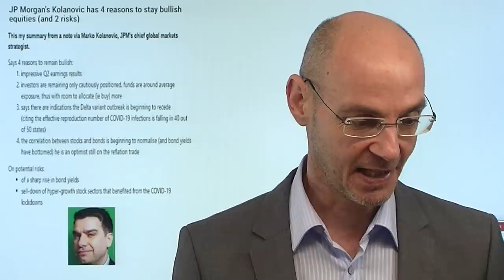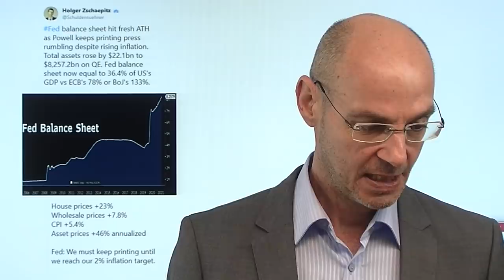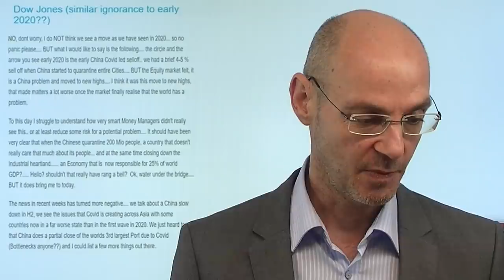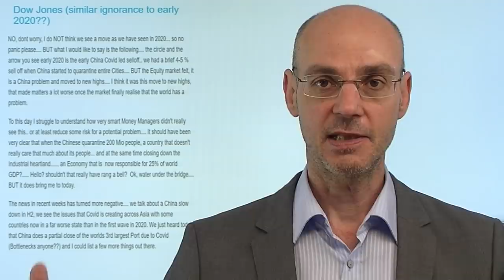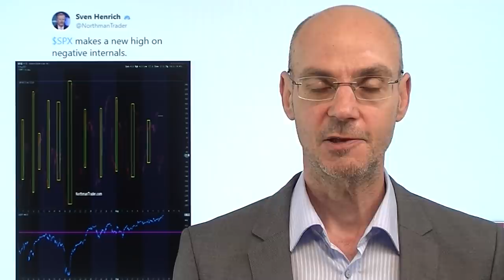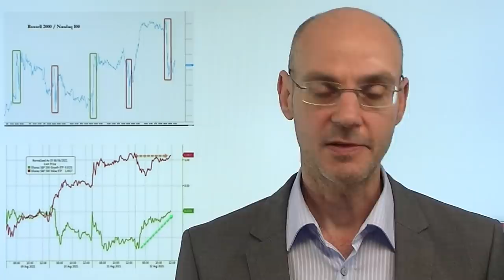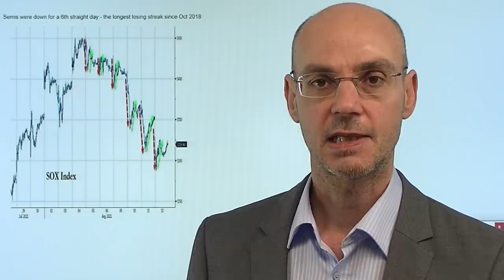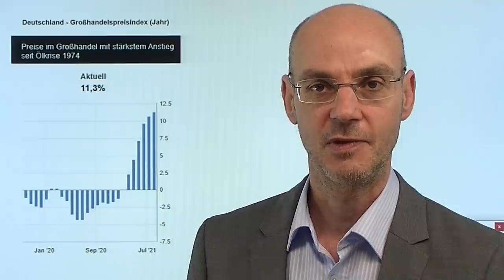Bullisch - oder einfach nur ignorant? Videoausblick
Sind die Aktienmärkte schlicht bullisch - oder einfach nur ignorant? Praktisch jeden Tag neue Allzeithochs - aber eben auch ein setup, das an Anfang 2020 erinnert: damals ignorierten die westlichen Aktienmärkte das Corona-Problem in China, um dann umso heftiger zu reagieren. In Asien aber ist die derzeitige Corona-Welle viel heftiger als damals, und das hat vor allem Folgen für die Lieferketten und damit für die Inflation in westlichen Ländern. Gibt es also eigentlich kein Risiko im Markt, wie viele glauben? Weil die Notenbanken alles im Griff haben und größere Rücksetzer nicht zulassen würden? "Wann immer die beste aller Welten eingepreist ist, kommt an den Aktienmärkten irgendetwas dazwischen"..